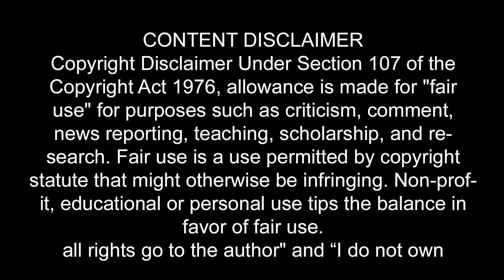Top biggest sea animal in the World 2020 | Urdu / Hindi | Sobi Tv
Top Biggest Animals. . the crab,octopas,seal,insets, . Blue Whale. The Blue whale is the largest animal of all time, reaching a weight of about 198 US tons (180 tonnes) and a length of 98 ft (30 m).

All credit for contents used in this video goes to the right owner.

Music Credit
Song : Jebase - Turtle Beach